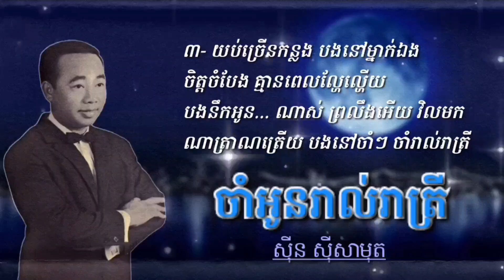ចាំអូន​រាល់​រាត្រី​ ច្រៀងដោយ​ សុីន​ សុីសាមុត​/Sinn​ Sisamouth​(Lyrics)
បទ​ ចាំអូនរាល់រាត្រី
ទំនុកច្រៀងដោយលោក ស៊ីវ សុន
ដឹកនាំភ្លេងប្រគំដោយលោក ម៉ក់ ឈួន
ច្រៀងដោយលោក ស៊ីន ស៊ីសាមុត

(Lyrics)​
១- បងនៅចាំអូន ចាំរាល់រាត្រី ចាំចរណៃ
ចាំស្រីមករកបង បងគេងមិនលក់ទេ
ព្រលឹងអើយ បងចាំ ចាំត្រាណត្រើយ
ចាំឆ្លងឆ្លើយ ចាំឆ្លងឆ្លើយ កៀកកើយស្នេហ៍ស្នង

២- យប់យន់សែនស្ងាត់ បាត់សូន្យដំណឹង
យប់ស្ងាត់ឈឹង ទ្រូងរែងសៅហ្មង
ព្រះចន្ទយាងទៅឆ្ងាយ ឆ្ងាយសន្លឹម ចាំមើលផ្លូវមាសម៉ុម
ចិត្តរណ្ដំ ចិត្តរណ្ដំ ពុំមានពេលស្បើយ

៣- យប់ច្រើនកន្លង បងនៅម្នាក់ឯង
ចិត្តចំបែង គ្មានពេលល្ហែល្ហើយ
បងនឹកអូនណាស់ ព្រលឹងអើយ
វិលមកណាត្រាណត្រើយ បងនៅចាំ បងនៅចាំ រាល់រាត្រី

រក្សាសិទ្ធិ©: ខ្ញុំមិនមែនជាម្ចាស់បទចម្រៀង គ្រាន់តែចង់ចែក
រំលែកនិងជួយផ្សព្វផ្សាយ.ខ្ញុំសុំទោសទុកជាមុន រាល់ការ upload
ឡើងវិញ ទាក់ទងទៅនឹងម្ចាស់បទចម្រៀង ប្រសិនបើ​ អ្នក
មិនចូលចិត្តវីដេអូរបស់អ្នកដែលមានវត្តមានក្នុង​ Channel
របស់ខ្ញុំ សូមឱ្យខ្ញុំដឹង​ ខ្ញុំនឹងលុបភ្លាមៗ។

Video ចម្រៀងមរតកដើមពីរោះៗថ្មីៗបន្ថែមទៀត។